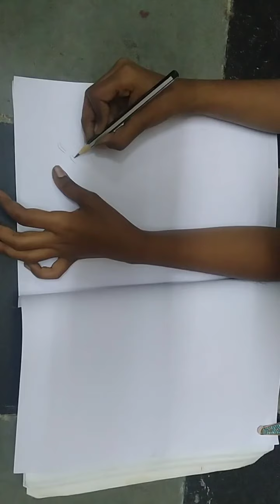how to draw a lion 😊